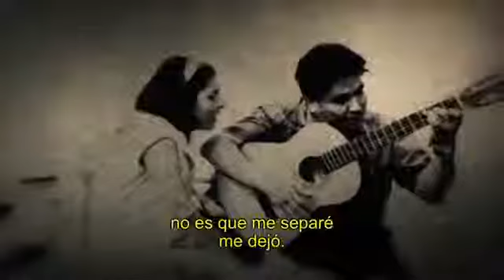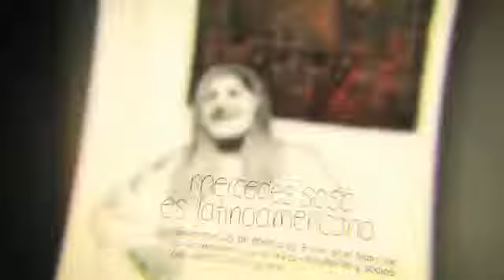MERCEDES SOSA,LA VOZ DE LATINO AMERICA Trailer Rodrigo H Vila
Documentaire en Compétition, Festival Biarritz Amérique Latine 2014